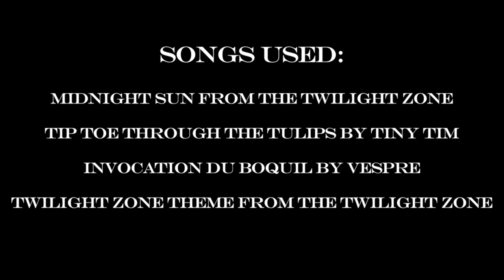Anthropomorphic Love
If you think YOU'RE lonely, watch this anthropomorphic love story. Happy Valentines Day.